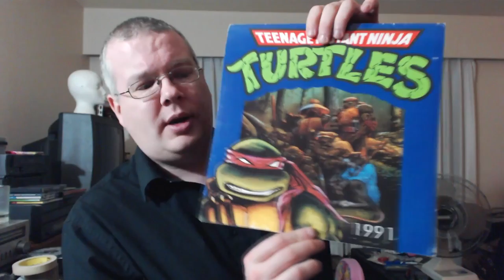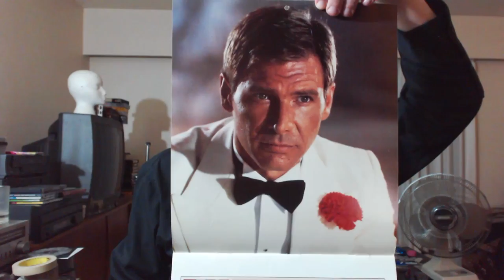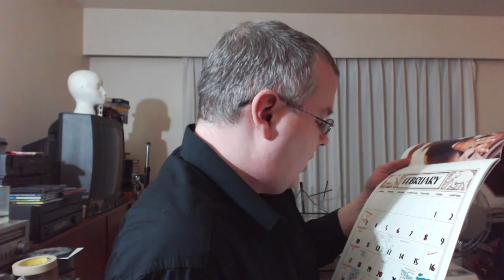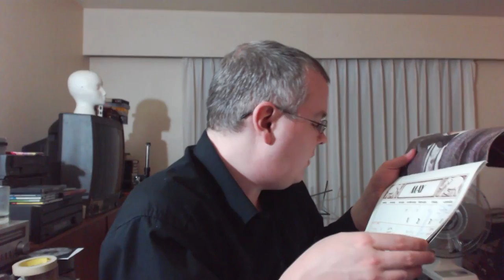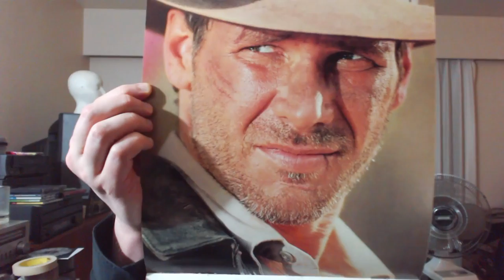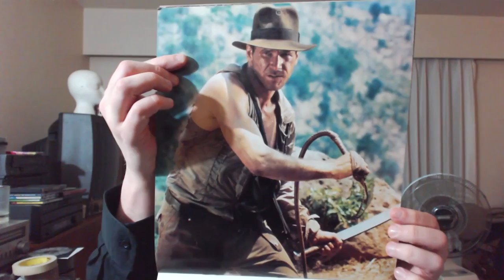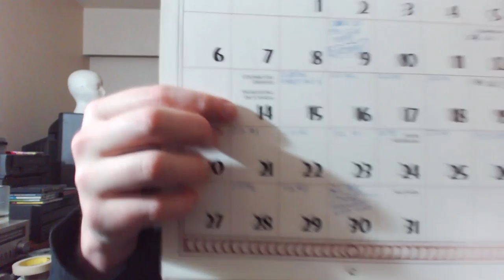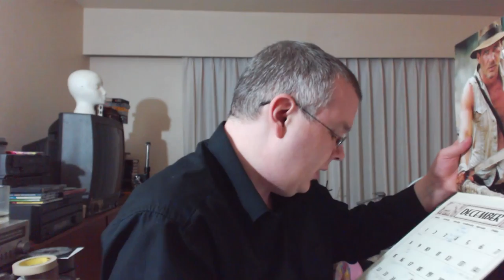Retro Calendars for 2013 - 1985 Revisited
Yep, I've got another retro calender that can fill in nicely for 2013!  This time it's actually full of little notes and landmarks I kept track of at the time.  What sorts of things were important to 12-13 year old Zaranyzerak?  Let's find out!